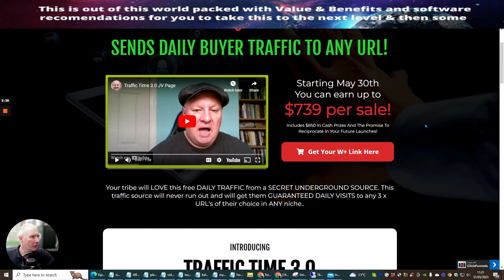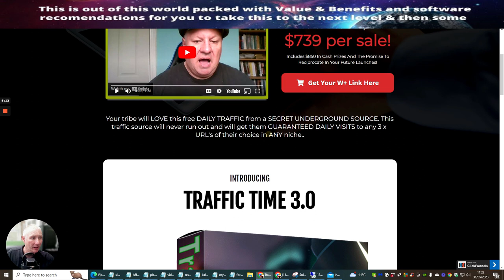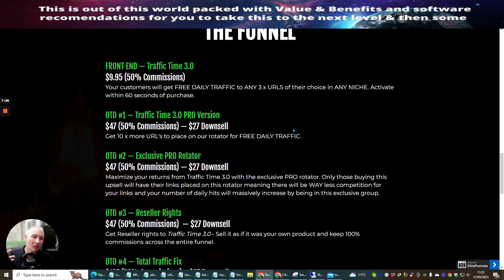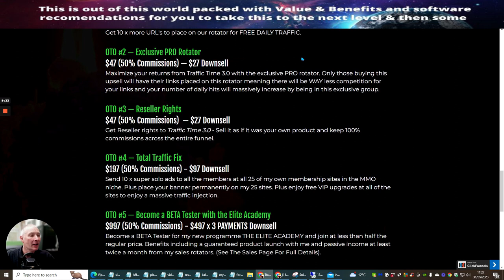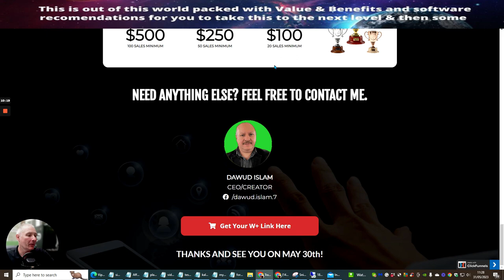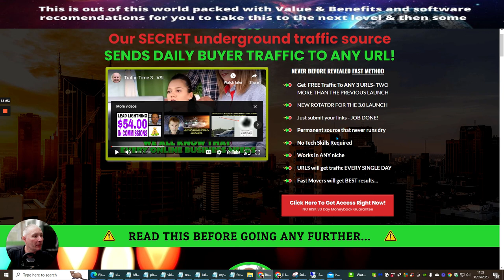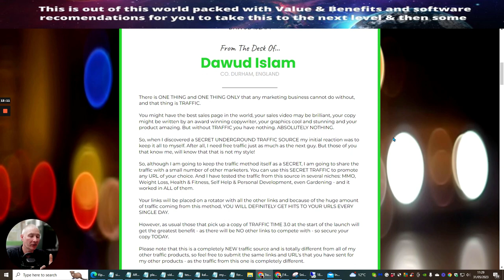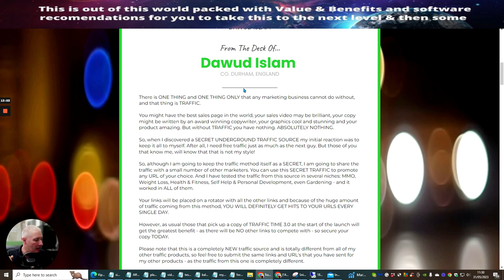Traffic Time 3.0 Review Honest opinion and monthly earning funnel included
Including my exclusive ( my Money Funnel Blueprint ) with this launch will complement this perfectly giving you a method of how to create and earn monthly sales.

-how to promote your 3 url's and make money online
-how to use my great bonus "my money funnel blueprint and setup to make monthly earnings

A Rated very good products to start with see below
afffiliaxa review

Mid year Madness with over 51 products you can learn and earn from